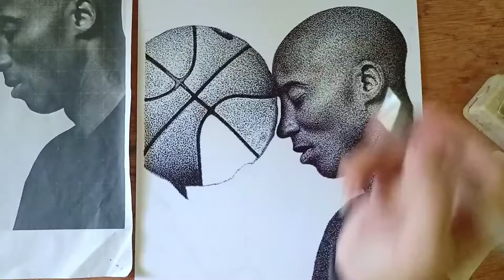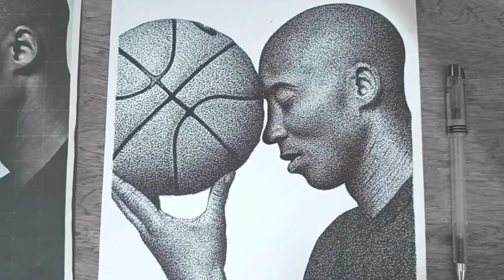KOBE BRYANT🏀 BALLPOINT ART✍️ Time lapse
Artmats:
Fine - TECH pen 0.3mm
Worx board

intro music customize using groovepad app by yours truly 😎
Credit music from BNB Production